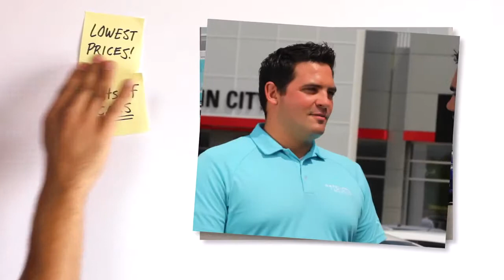Berlin City Payment Reduction Sales Event